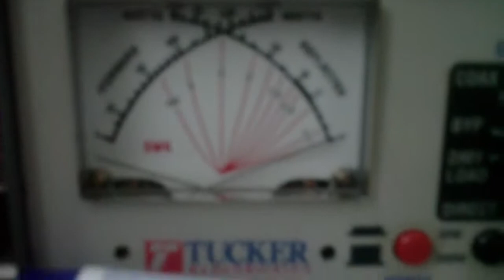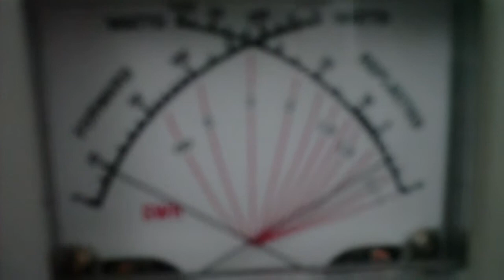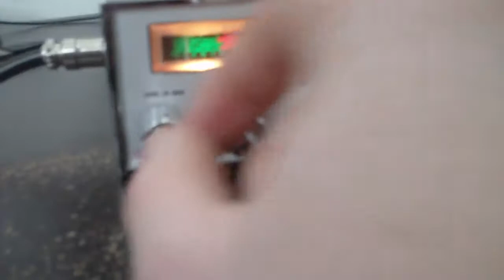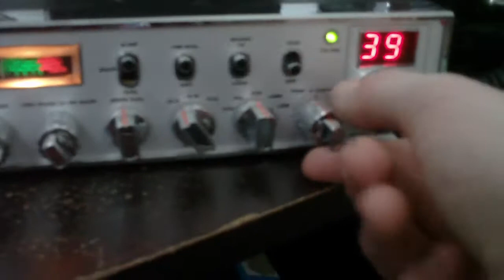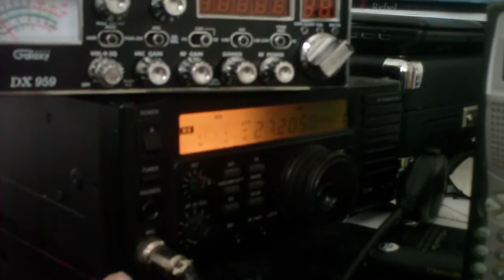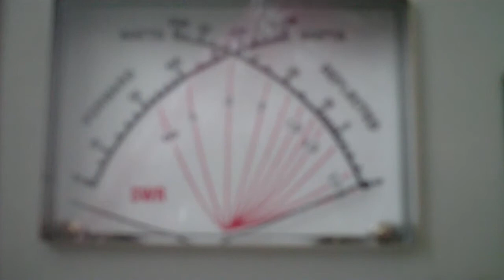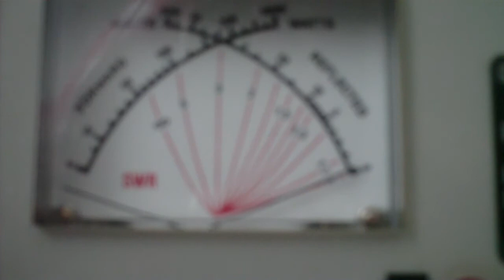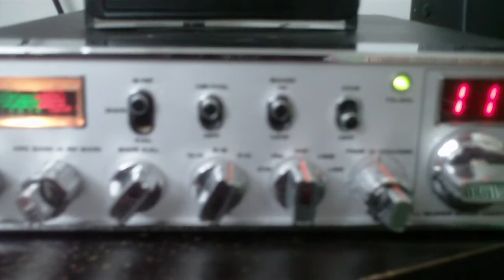Superstar 3900 MK1 Export 11-meter CB Radio Overview Part 1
Part 1 of 3.  Sorry about the poor video quality and focus.  Links to part 2 and part 3 as well as other videos on these EPT3600 board series radios at the bottom of the description.

SS3900 "old version" vintage "export" radio - original version with the two-switch band selector HI/LOW band switch and then 3-band switch D/A - E/B - F/C instead of A-B-C-D-E-F bands on one switch. Main PCB (board, chassis) is EPT360014C. The modern Superstar 3900 radios (including the CRT Superstar 3900, the RCI-3900HP, Voyage or Voyager VR9000 and SS9000 radios use the 6-band switch instead of the 3-position plus high-low band selector.  Radio includes frequency counter connector for Texas Ranger/Galaxy FC347/FC390, FC30R/FC30BT or Superstar KF VI frequency counters standard Ranger plug on back of radio.  Demo showing radio output power in AM FM and SSB modes as well receive performance demo.  Radio is in excellent shape.  Appears to be unmolested by the infamous "golden screwdriver" very nice AM and FM audio.  Could use an alignment for SSB.  Glad to have this radio in my collection!  Hope you enjoy this video (and please check out parts 2 and 3).

Superstar 3900 South American Market Version VR9000 Voyager FM CB Receive FM CB Test Part 1 - UK FM CB Channel 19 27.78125 MHz Heard in USA 23 Oct 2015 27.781 MHz 27/81 FM CB 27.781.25 FM

 Superstar 3900 South American Market Version VR9000 Voyager FM CB Receive FM CB Test Part 2 - UK FM CB Channel 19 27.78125 MHz Heard in USA 20 Oct 2015

Superstar 3900 South American Market Version VR9000 Voyager FM CB Receive FM CB Test Part 3 - UK FM CB Channel 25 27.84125 MHz Heard in USA 20 Oct 2015